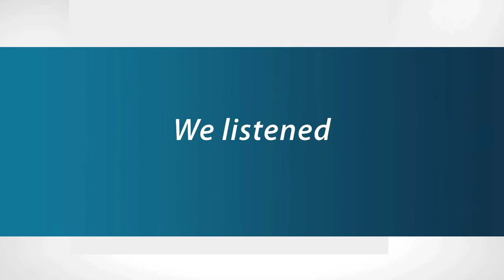LeadingAge: The Story Behind the Name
A synopsis of how the American Association of Homes and Services for the Aging chose its new name: LeadingAge.